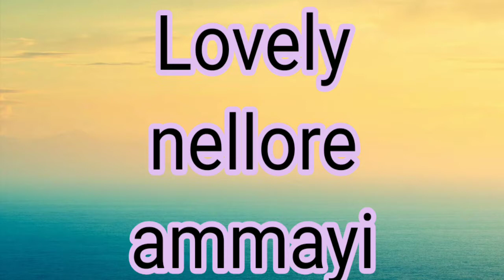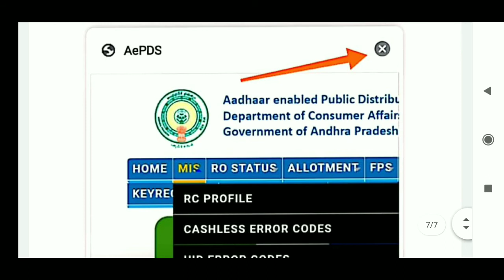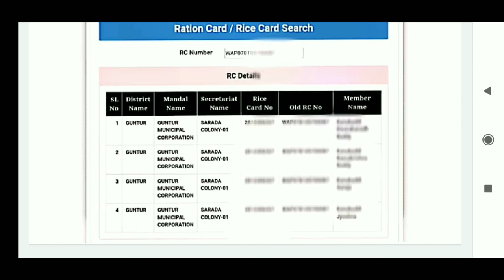How to search new rice card number/old ration number online ricecardnumbersearch#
hi friends here is my video i hope its useful to u for more informative videos plz encourage me to do more videos